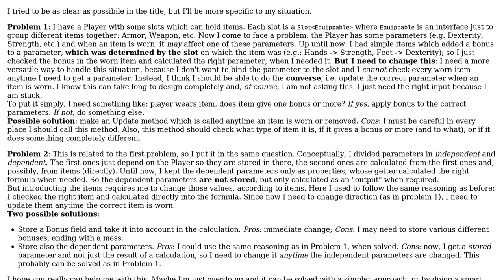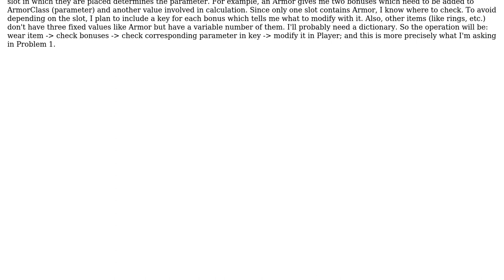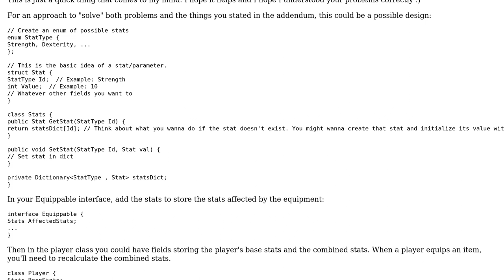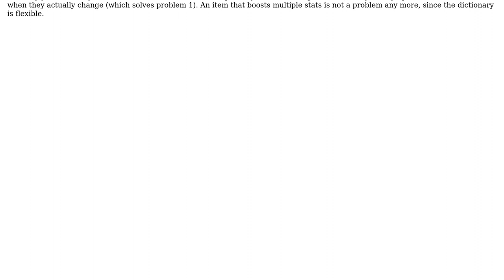Software Engineering: Designing a class (item) which applies bonuses to another class (player)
With thanks & praise to God, and with thanks to the many people who have made this project possible! | Content (except music & images) licensed under CC BY-SA | Music | Images & others | With thanks to user Stefan Woehrer user Harnak and the Stack Exchange Network Trademarks are property of their respective owners. You are responsible for your own actions.